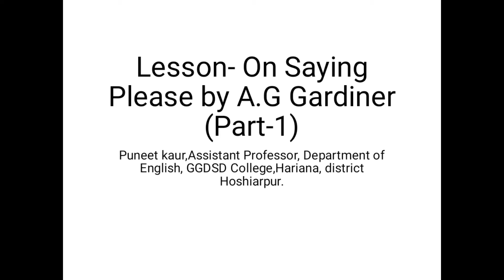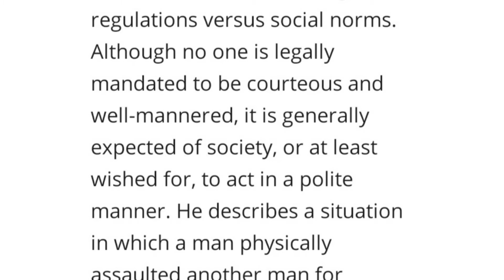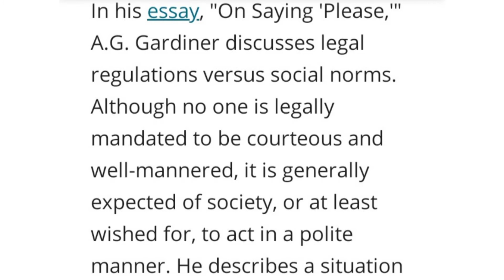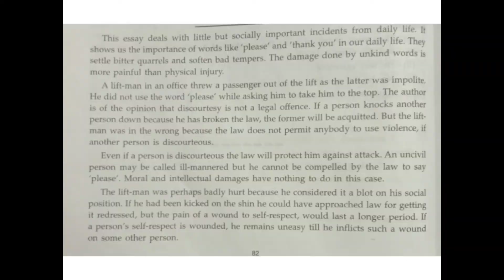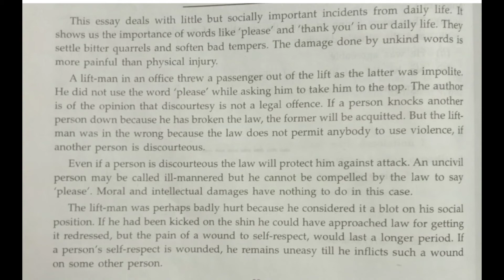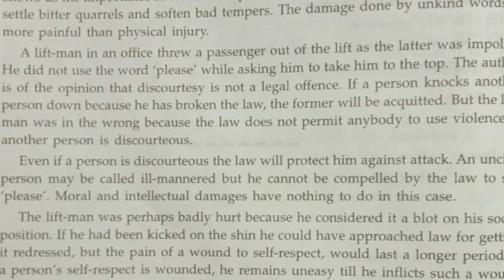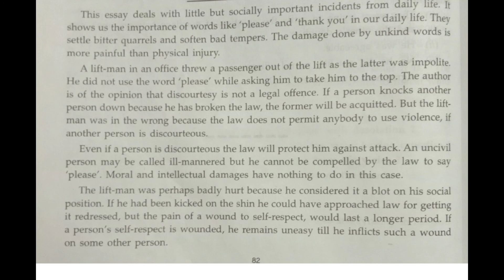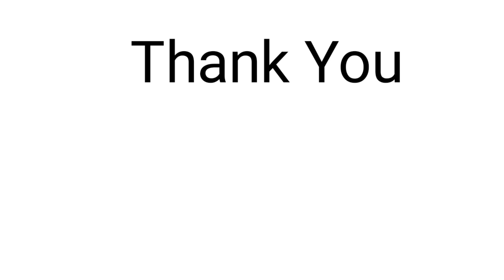Lesson-On Saying Please by A.G Gardiner (Part-1)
Class 10+2, P.S.E.B